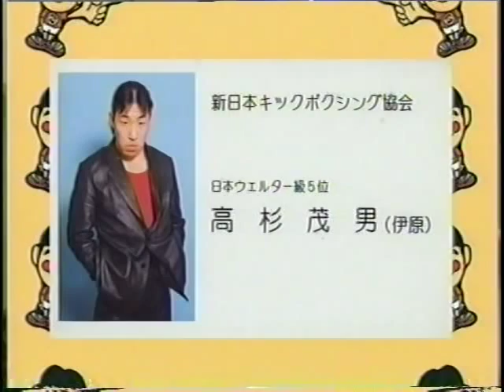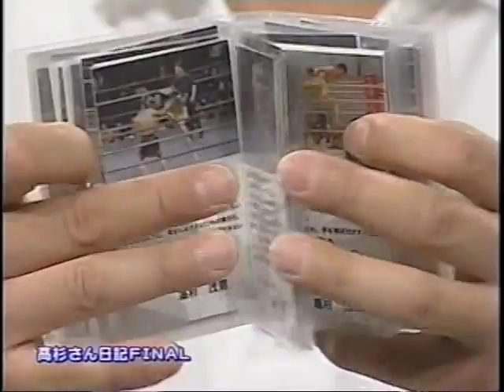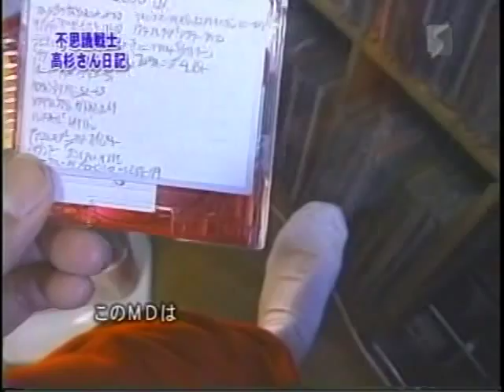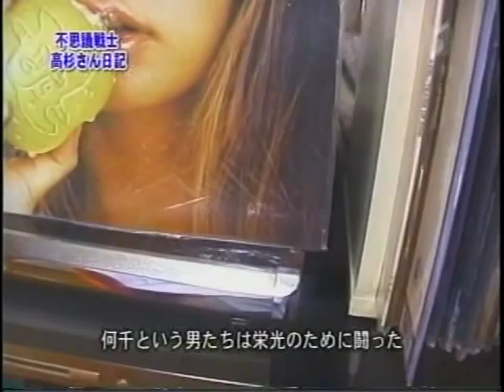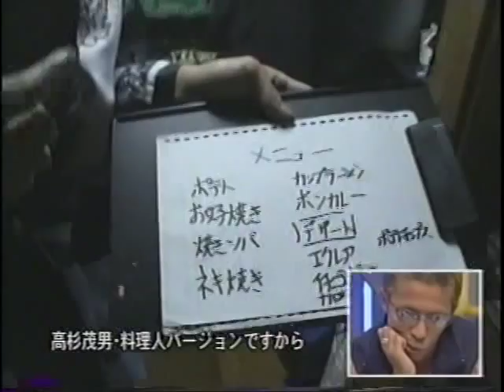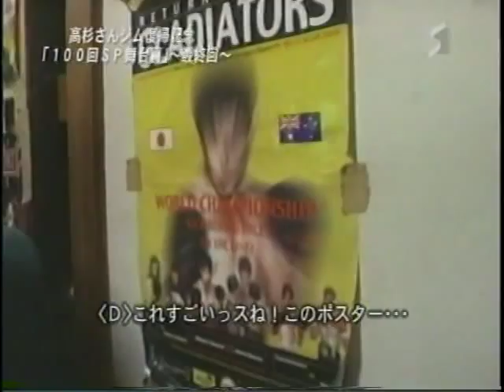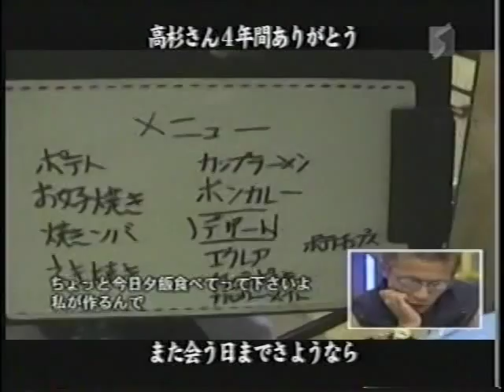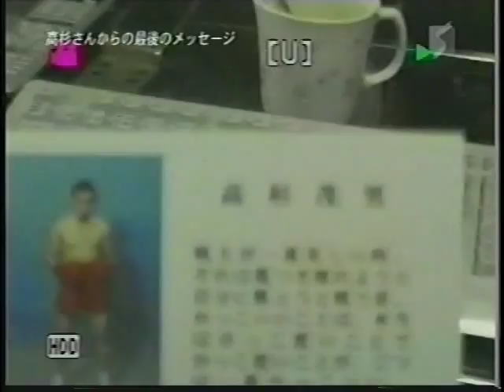高杉茂男４